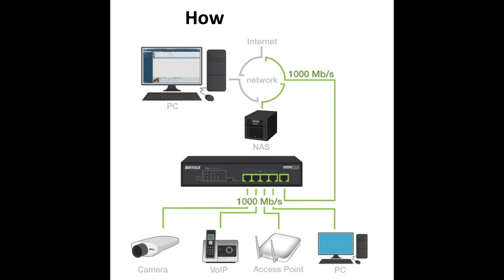BS-GS2008 Buffalo 8-Ports Desktop Gigabit Green Ethernet Smart Switch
The BS-GS2008 Buffalo 8-Ports Desktop Gigabit Green Ethernet Smart Switch offers an easy and cost-effective way to extend your business network at gigabit speeds with advanced management features.

The BS-GS2008 Buffalo 8-Ports Desktop Gigabit Green Ethernet Smart Switch provide a host of comprehensive HTTP/HTTPS web-based network management features including VLAN, SNMP, port trunking/link aggregation, DHCP snooping, STP support and 802.1p QoS.

Key Features:
DHCP snooping
Durable metal chassis
8 gigabit Ethernet ports
802.3az Green Ethernet technology
VLAN support including VLAN tagging
HTTP/HTTPS secure web management

Technical Specifications:
Brand: Buffalo
Model: BS-GS2008
Standards: IEEE802.1p Class of Service, Priority Protocol
Primary Ports: 8 x RJ45
Primary Port Speed: 10/100/1000Mbps
Switching Method: Store and Forward
Jumbo Frames: 9216 bytes

Related Models / Products:
BS-GS2024P Buffalo 24-Ports Gigabit Smart Switch
BS-GS2048 Buffalo 48-Ports Gigabit Smart Switch
BS-GU2008 BUFFALO 8-Ports Gigabit Ethernet Switch
BS-GU2008P Buffalo 8-Ports Desktop Gigabit Ethernet Switch